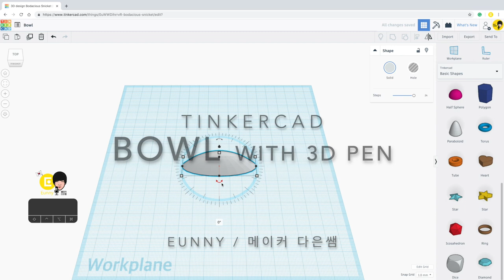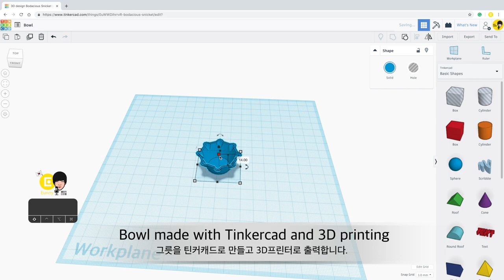49) Miniature bowl with Tinkercad + 3D pen | 3D modeling How to